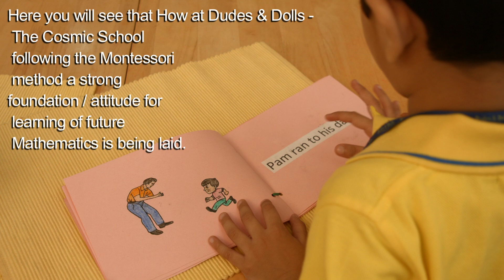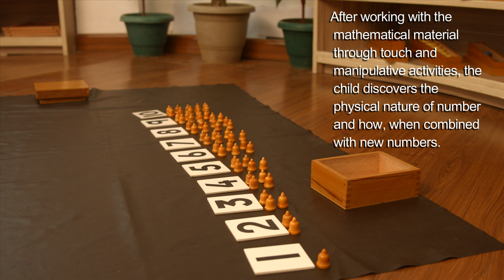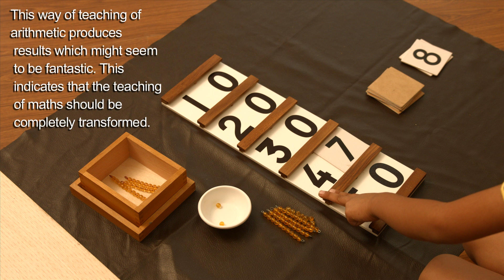Montessori in Classroom - Mathematics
These beautiful activities show how Montessori  Method and Material are great tool to teach Mathematics and how learning Mathematics can be a fun...

These two kids are working with cards & counters. They are identifying the numerals and placing the corresponding number of counters. It is a didactic material meaning thereby that the material itself is the teacher. If the child makes any mistake in placing the counters, the insufficient number of counters left for no.10 itself will guide that a mistake has been done & will motivate the child to find out the error.
In another presentation child is working with Seguin board B. It has two segments with no. The Ist segment has 5 divisions with number 10-50 and segment 2 also has 5 divisions with 60-90 written & that the last being blank.
Here the child is working with segment 1. In traditional method children are taught 1 and 1 makes 11, 1and 2 makes 12, whereas through this material they can see that it is 10 and 1 that makes 11, it is 10 and 2 that makes 12.
After working with this material children can actually understand that how 10 and ones build on each other.
It also sharpens the observation, concentration, memory skills & is a preparation for mental mathematics.